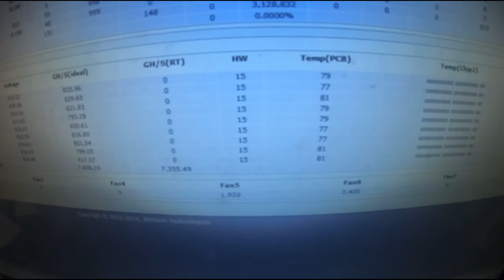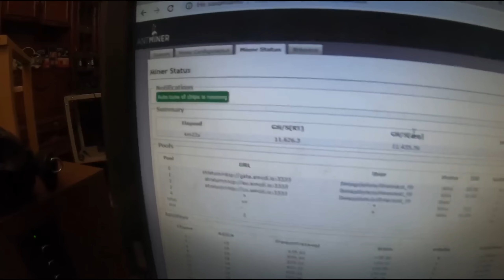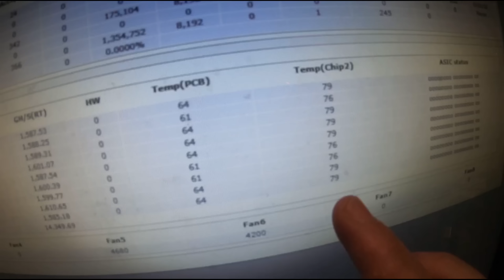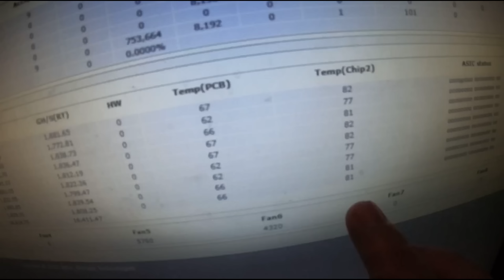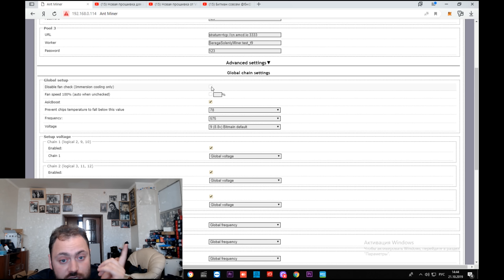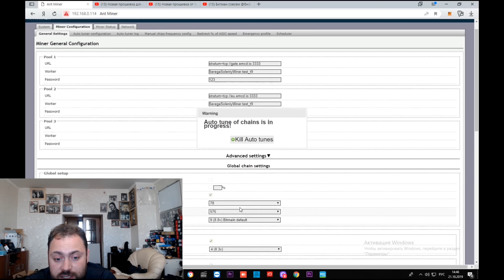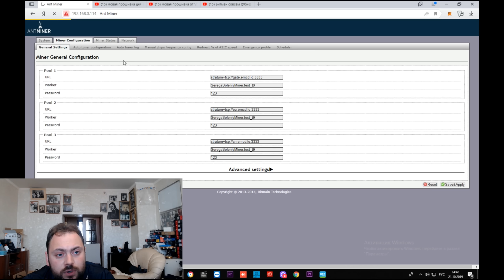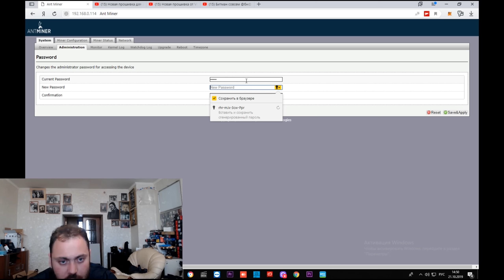T9+ майнит 16,5 Th/s / Новая прошивка от MSKminer для T9+ 5.1